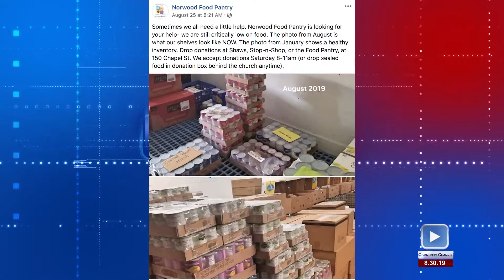Ernie Boch Donation to the Food Pantry